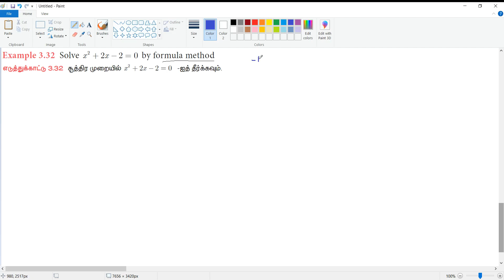10 Maths - Unit 3 - Algebra - இயற்கணிதம் - Example 3.32